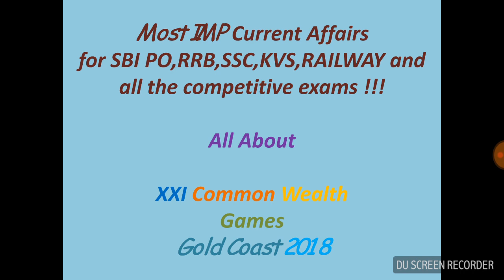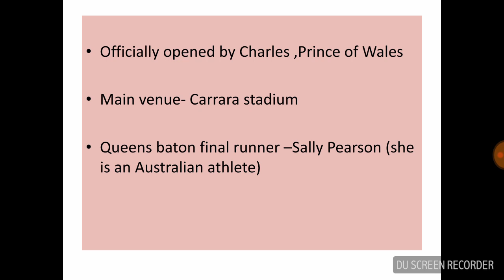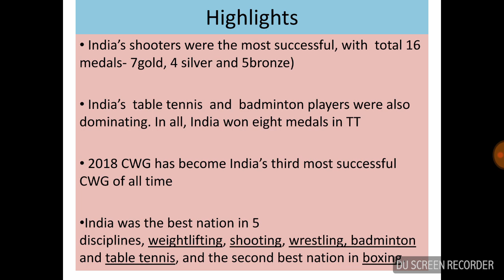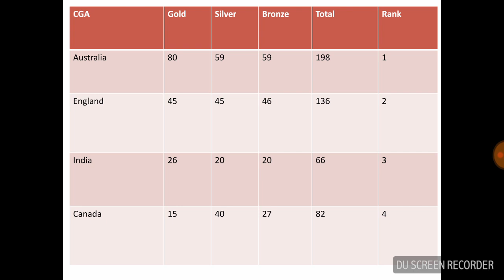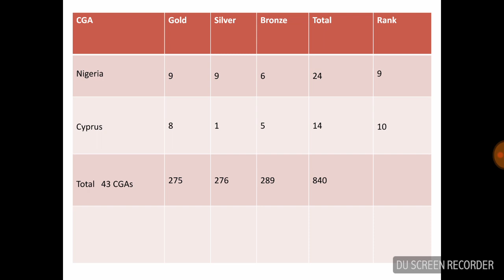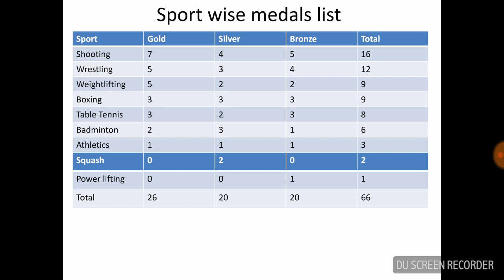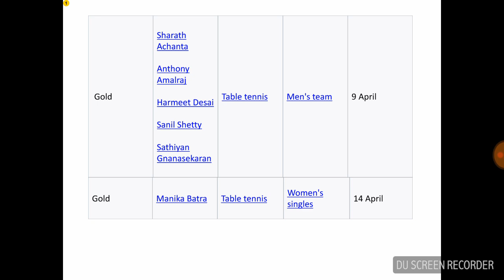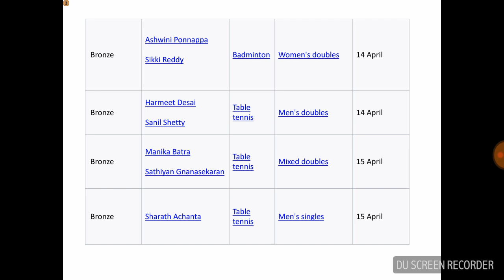IMP Current Affairs April 2018 - All about CWG Commonwealth Games 2018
Very Important Current Affairs information about CWG 2018 . Necessary for KVS/RRB/SBI PO/ IBPS/RAILWAYS/IAS/IPS examinations.
The books which I used to Crack NET and SET in the same year
for paper-1 maths part

For paper-1 verbal and non-verbal reasoning

FOR PAPER-2

the camera I used while recording

the tripod stand I used to mount the camera